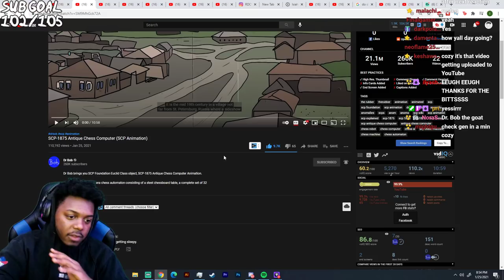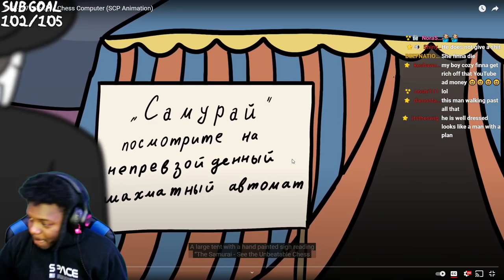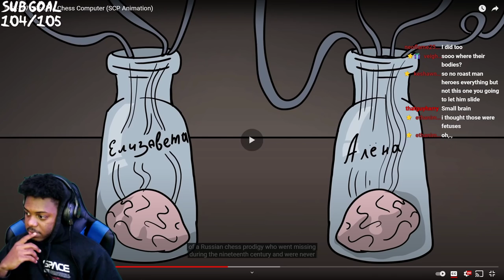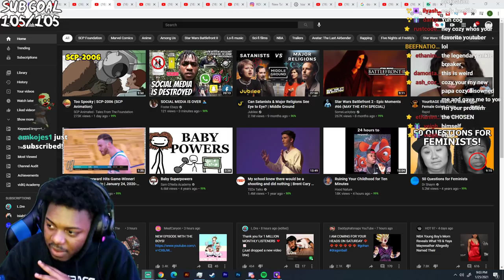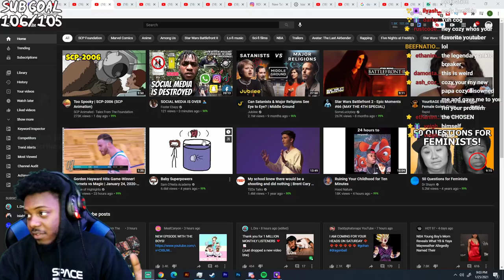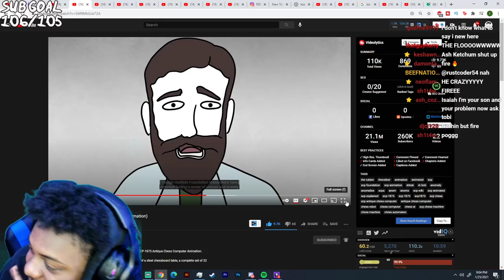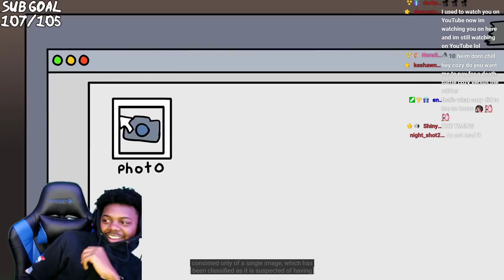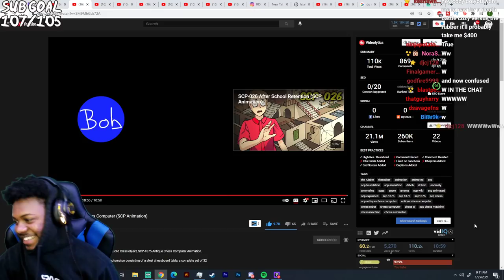SCP-1875 Antique Chess Computer REACTION (SCP Animation)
SocialClub: @IsiahCozy

$IsiahCozy